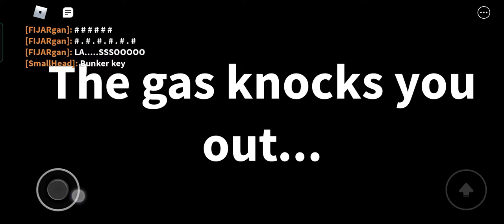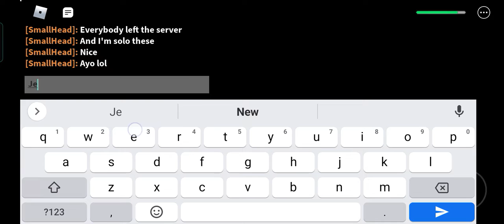unlocked 1 ending in Field Trip Z